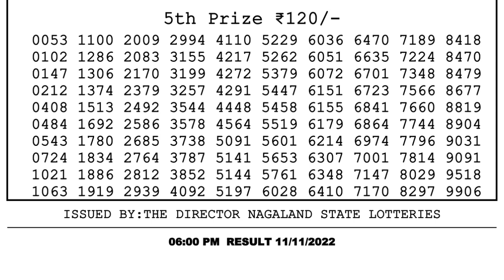🔴 Lottery Sambad Live 06:00pm 11/11/2022 Day Nagaland State Dear Lottery Result Pdf Download